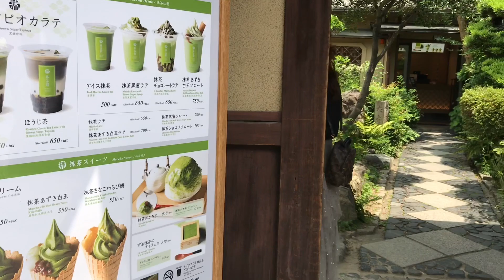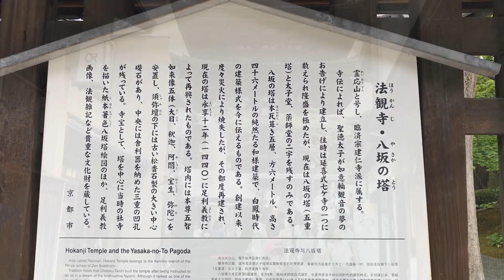2019年6月20日（木） 京都清水寺周辺の観光風景 Kiyomizu-dera Temple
東山・清水寺界隈は、町家が軒を連ねる魅力に溢れるエリアです。今日は、多くの修学旅行生が観光していました。